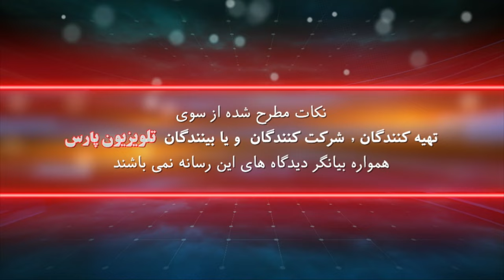بیگ بنگ ــ گفتگوی داریوش باقری و پروفسور ابراهیم ویکتوری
Big Bang #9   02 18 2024 Sunday